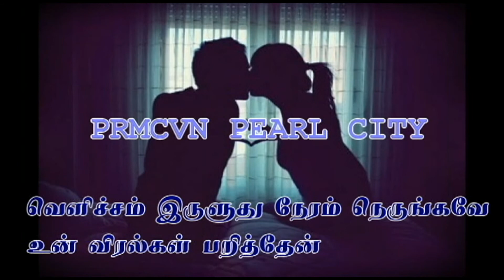TOP TAMIL ALBUM SONG IN 2017 PRMCVN